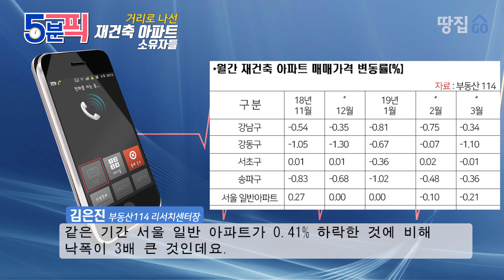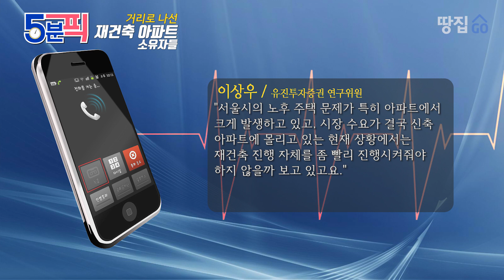"집값 3억 급락"… 결국 거리로 나온 재건축 주민들ㅣ5분PICKㅣ땅집고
요즘 서울 재건축 아파트 단지 주민들 분위기가 심상치가 않다고 합니다.
서울 송파구 잠실주공5단지의 경우 서울시청 앞에서 주민 2,000명이 모여 대규모 시위를 벌였다고 하는데요,

왜 주민들이 거리로 몰려나왔을까요?

서울시가 재건축 사업 인허가를 차일피일 미루면서 주민들이 열받았기 때문이라는데, 좀 더 속깊은 내막을 한번 들어보시죠.